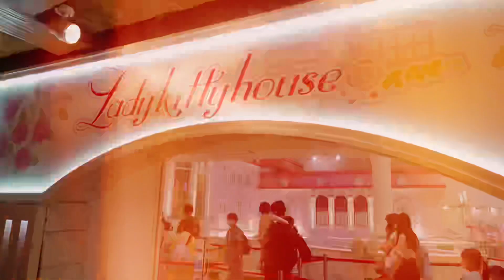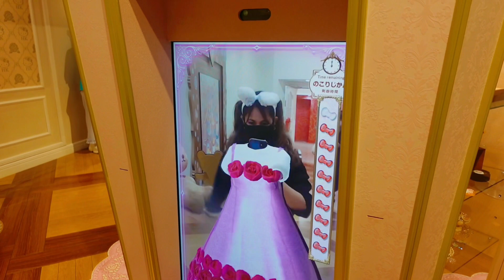SANRIO PUROLAND JAPAN VLOG | HELLO KITTY HOUSE | Cocojam